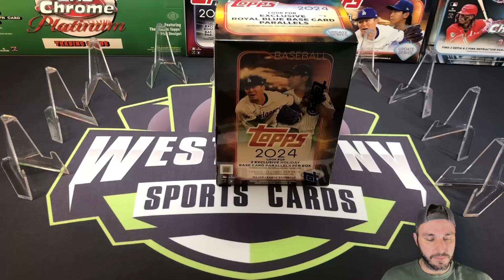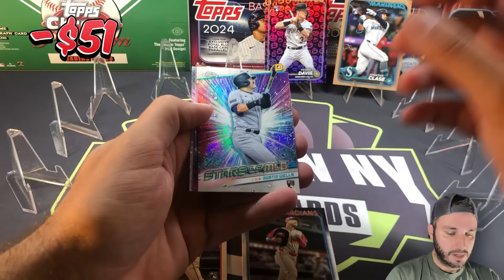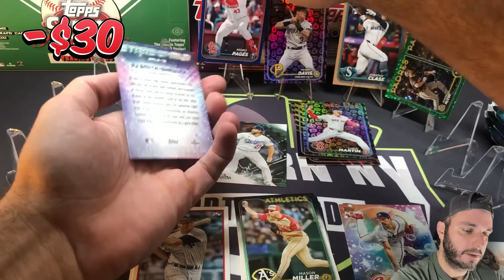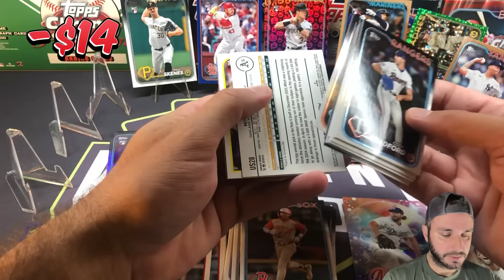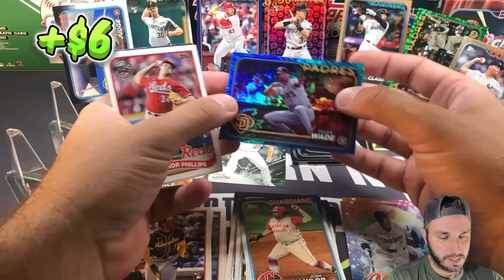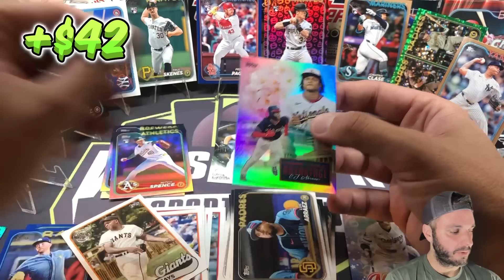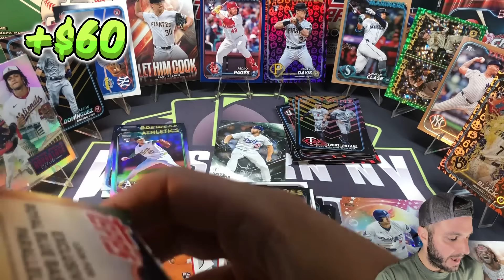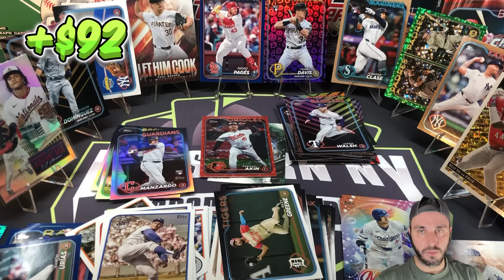🚨FULL CASE PROFIT CHALLENGE🚨ANOTHER HFA!! PART 4 OF 7 - 2024 TOPPS UPDATE BLASTER CASE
2024 Chrome Update Megas are now available.  I'll get a % of of the sale if you use this link.

F O L L O W   T H E    S E R I E S

Check out the latest set featuring fan-favorite players in fresh uniforms, along with brand-new rookies celebrating their MLB debuts! Plus, they've got cards capturing the excitement of the MLB All-Star Game and Home Run Derby, straight from Dallas, Texas!

💪Become a member on YouTube to help support future videos